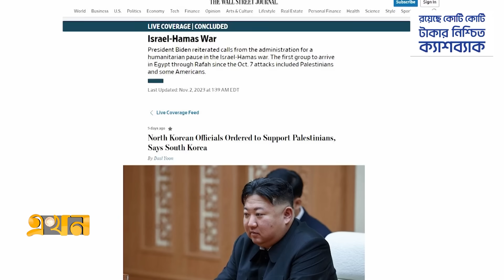কেন হা*মা*সকে জোড়ালো সমর্থন দিলো উত্তর কোরিয়া? | Gaza | North Korea | Kim Jong Un | Ekhon TV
ফিলিস্তিন-ইসরাইল যু*দ্ধ: উত্তর কোরিয়ার লাভ কোথায়?; কেন হা*মা*সকে জোড়ালো সমর্থন দিলো উত্তর কোরিয়া? | Gaza | North Korea | Kim Jong Un | Ekhon TV

ইসরায়েলের বিরুদ্ধে যু*দ্ধে ফিলিস্তিনিদের সাহায্য করতে কর্মকর্তাদের নির্দেশ দিয়েছেন উত্তর কোরিয়ার সর্বোচ্চ নেতা কিম জং উন। ফিলিস্তিনি স্বাধীনতাকামী গোষ্ঠী হা*মা*সের কাছে অ*স্ত্র পাঠানোর বিষয়টিও বিবেচনা করছে পিয়ংইয়ং। দক্ষিণ কোরীয় গোয়েন্দা সংস্থার বরাতে এ তথ্য জানিয়েছে মার্কিন সংবাদমাধ্যম দ্য ওয়াল স্ট্রিট জার্নাল। তবে, কী কারণে হা*মা*সকে জোড়ালো সমর্থন দিলো উত্তর কোরিয়া?

Our Office Address:
EKHON TV
City Park Lane
19, Hatkhola Road, Wari
Dhaka-1203
Bangladesh